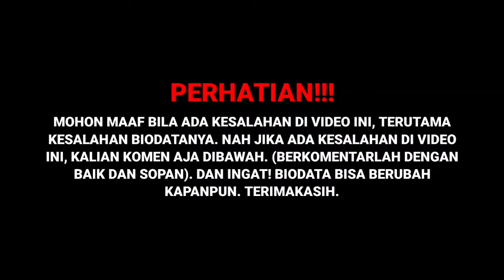TERBARU! Biodata, Profil & Umur Henhen Herdiana, Pemain Persib Bandung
SOURCE:

(Sumber Cerita)
Persib Bandung, Daftar pemain persib 2019, Daftar pemain persib bandung 2019, Daftar lengkap pemain persib bandung 2019, Profil pemain persib bandung 2019, Biodata lengkap pemain persib bandung 2019
henhen herdiana, supardi, m rashid, persib, persib bandung, bobotoh, maung bandung, tiento
persib, persib tv, persib official, maung bandung
persib, persib tv, persib official, maung bandung, persibday
Persib, Bandung, Henhen, Persiblucu, Persibjoged, Persibgoyang, Henhenlucu
persib, persib tv, persib official, maung bandung, persibday, liga 1 2021/ 2022
indosiar, genre_e:sports, format_e:highlight, source_e:sports, type_e:broadcast, series_e:bri liga 1, person_e:persib, person_e:persikabo
persib, persib tv, persib official, maung bandung, persibday, Febri Hariyadi, Beckham Putra Nugraha, I Made Wirawan, Teja Paku Alam, Dhika Bhayangkara, Ardi Idrus